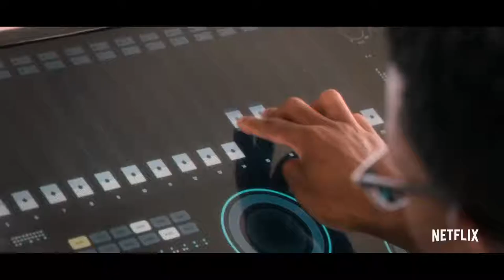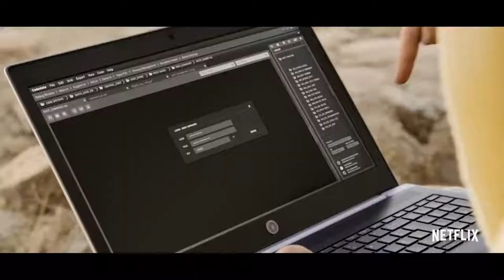MOVIES | TRAILERS | ANIMATIONS | ACTION | FILMS